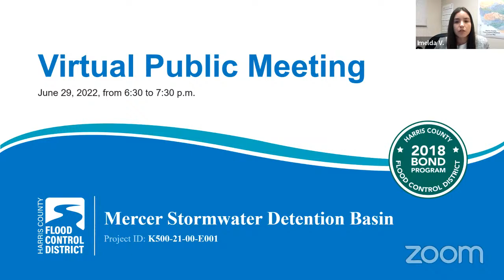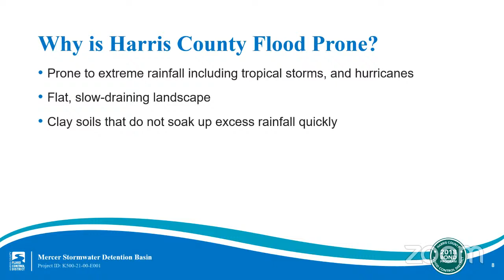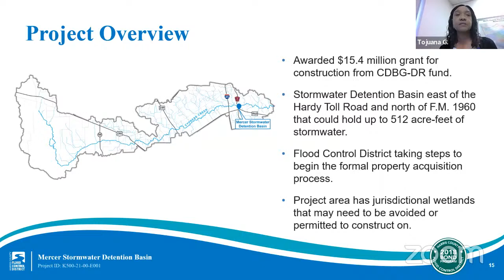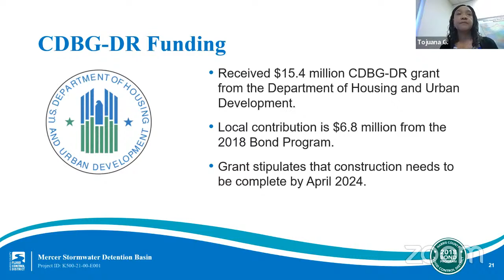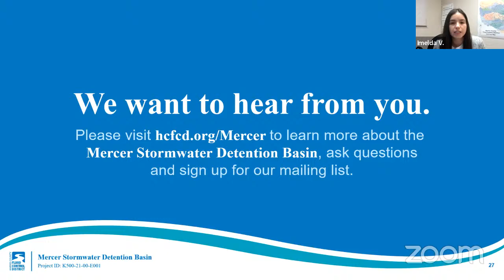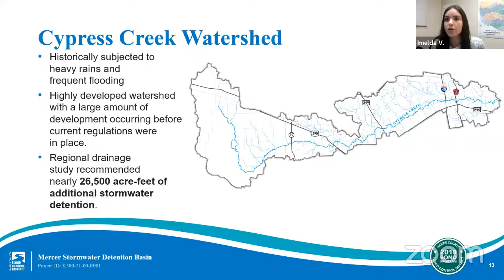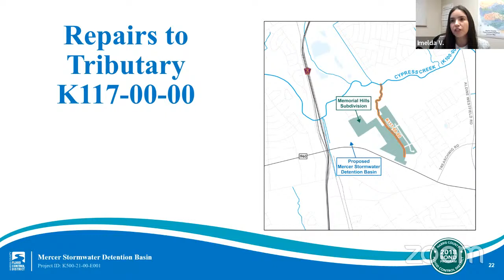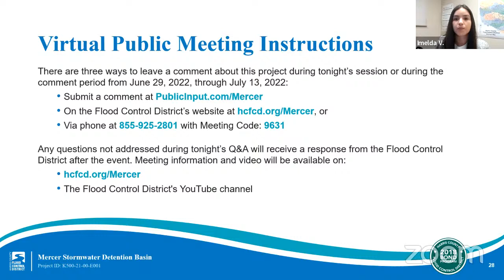Community Engagement Meeting for Mercer Stormwater Detention Basin (F-20)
This virtual community engagement meeting is to discuss the Mercer Stormwater Detention Basin in the Cypress Creek watershed. To learn more about this project and other Flood Control District efforts in the area, please